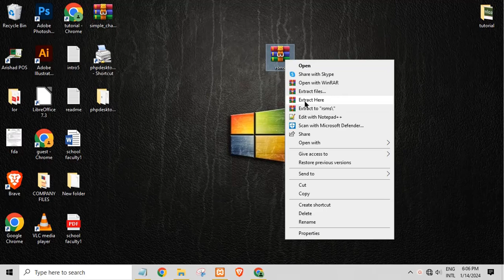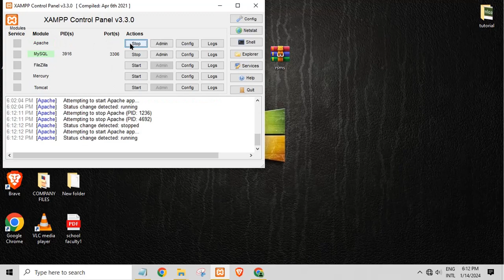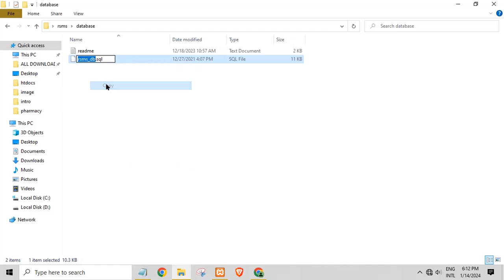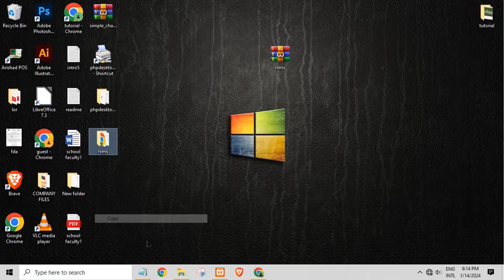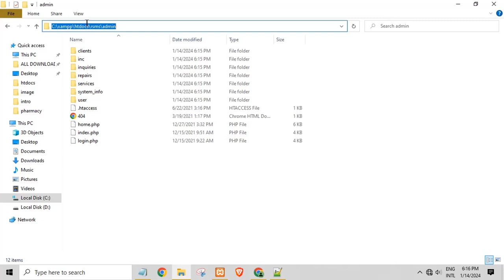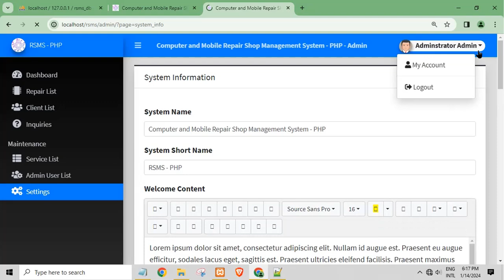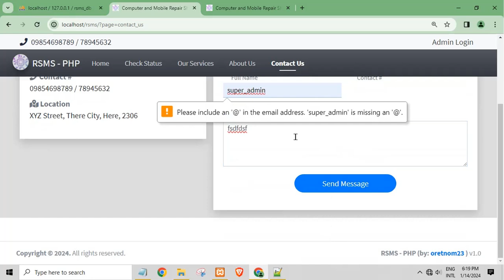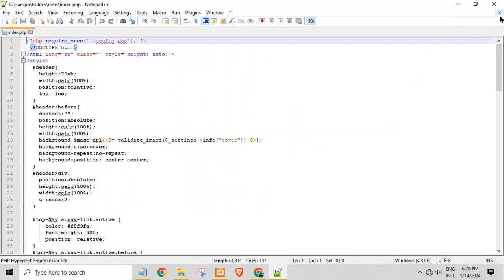Computer and Mobile Repair Shop System in PHP My SQL with source code